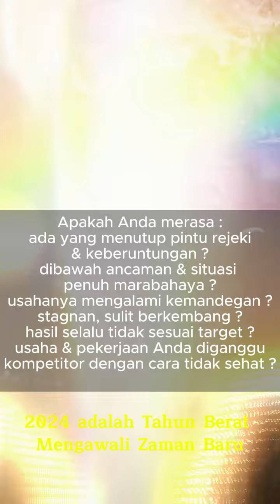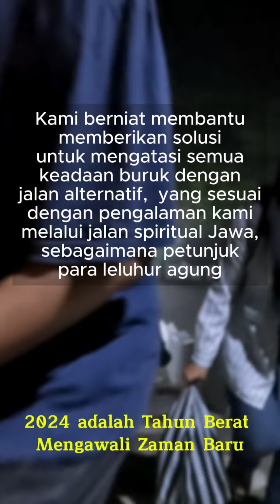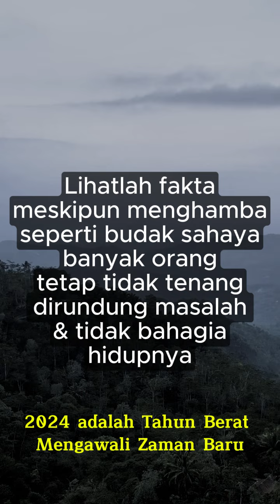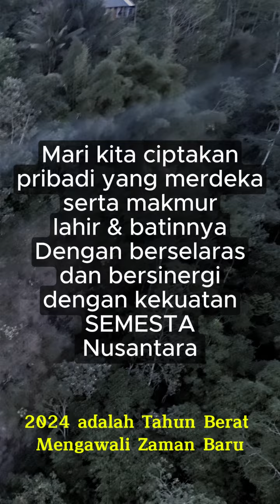💥 MONGGO DIPUN CATAT AGENDA PELUKATAN & RUWAT CUKUR KUNCUNG GELUNG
UNTUK MASUK KE FORM PENDAFTARAN PELUKATAN & RUWAT CUKUR KUNCUNG GELUNG SILAHKAN KLIK LINK BERIKUT INI :

Pemirsa kali ini saya ajak pergi ke suatu tempat yang sangat istimewa. Berada di Sendang Kawidodaren yang berada di bawah Puncak Kahyangan Suroloyo dan seperti yang pernah saya ulas di video sebelumnya bahwa tempat ini merupakan kawasan tempat para Dewa dan para Widodari. Dewa itu maskulin sedangkan Widodari itu feminin. Di sini merupakan salah satu tempat untuk ritual atau upacara pelukatan, untuk  membersihan lahir batin termasuk jika kita sedang mengalami kesialan, dan sedang melewati fase kehidupan yang sangat berat.
Selain sendang Kawidodaren, ada lagi sendang Kadewan berada di sebelah sana. Nah ini perlu saya informasikan pada pemirsa semua bahwa terutama pada teman yang sedang mengalami suatu fase kehidupan yang sangat berat biasanya saya bawa ke sini dan hasilnya sangat menggembirakan, tidak berselang lama mulai ada titik balik menuju ke arah kehidupan yang lebih enak yang lebih progres dan mencapai berbagai kesuksesan. Sudah banyak sekali saudara-saudara yang bisa keluar dari lubang jarum setelah melalui rangkaian ritual di sini. Sudah lama saya melaksanakan ritual di sini yang bertujuan untuk membantu sesama, membantu sedulur-sedulur yang sedang berada di fase kehidupan sangat berat, berada di dasar jurang kesengsaraan dan penderitaan. Dan pujisukur setelah melalui beberapa rangkaian prosesi ritual sedulur-sedulur dapat melepaskan dari dari berbagai penderitaan. Ini salah satu hasilnya setelah kita memanfaatkan kekuatan spiritual di Sendang KAwidodaren, yang berada di bawah Puncak Kahyangan Suroloyo ini. Ada lagi tempat ritual lainnya yang sinergis dengan Sendang Kawidodaren namanya sendang Kadewan. Untuk melaksanakan ritual dan upacara pelukatan di sini memerlukan berbagai uborampe untuk ritual. Pada awalnya kami tidak tahu bisa selengkap ini tapi karena kami sering mendapatkan petunjuk langsung dari Para entitas Widodari di antaranya Eyang Dewi Luhito, bidadari yang menurunkan para Raja Mangkunegaran Solo, tentang bagaimana caranya melakukan ritual di sini dan apa saja uborampe yang diperlukan sehingga semakin lama kami dapat membuat dan menyajikan berbagai uborampe sesaji secara lengkap dan sesuai pakem serta paugeran Jawa. Pada prinsipnya kami senang bisa membantu dan menolong sesama tanpa pandang bulu status sosialnya. Dari wong cilik, kalangan orang biasa, kalangan pejabat, pengusaha, bahkan dari kalangan artis. Dan setelah kami bantu untuk melaksanakan tradisi ritual dan upacara a la Jawa, alhasil kehidupan dan prestasi mereka kembali muncul, derajat pangkat kemuliaannya kembali terangkat dan mengalami progres yang sangat signifikan, sehingga meraih kesuksesan demi kesuksesan lebih dari yang dibayangkan sebelumnya.